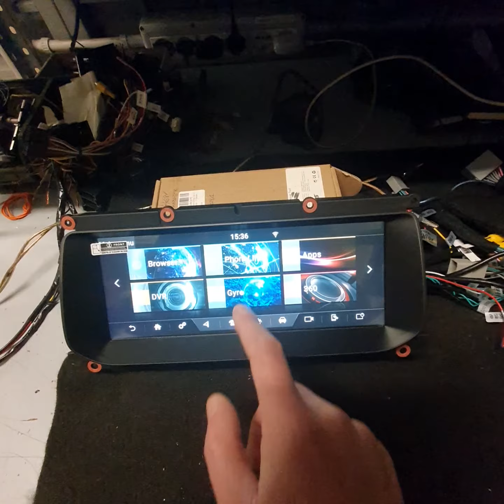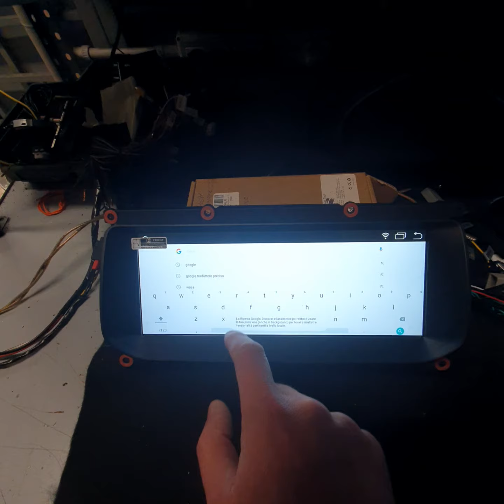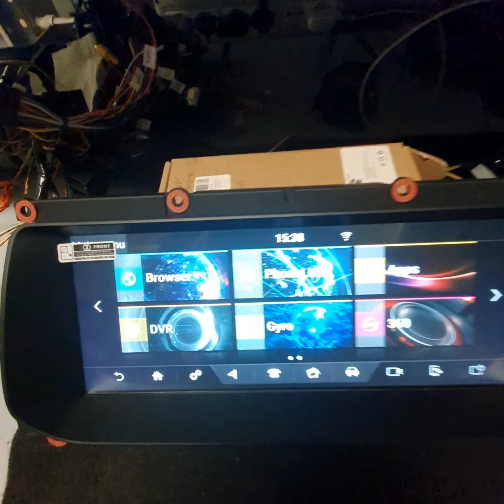spedizioni in Italia ed Europa car tablet dedicato Range Rover Evoque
@landrover @LandRoverUK @LandRoverAustralia1 @LandRoverUSA @LandRoverMENA_ @LandRoverTurkiye @Land Rover Flatirons @LandRoverNederland @LandRoverIndiaOfficial @landroverde @LandRoverItaly @LandRoverIndiaOfficial @LandRoverUK @LandRoverUkraine